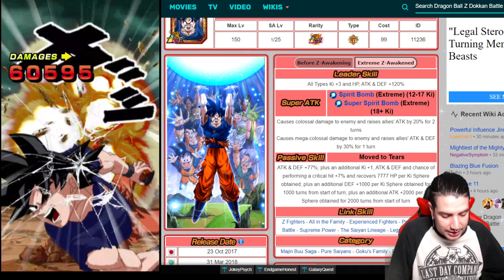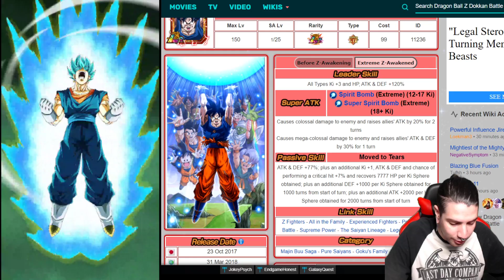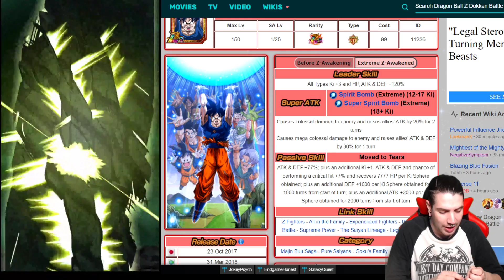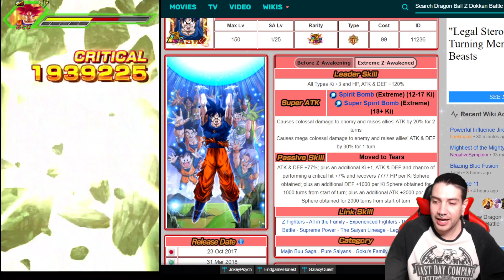MENUDA ANIMALADA!!!! GOKU 1000 DIAS EXTREME Z AWAKEN RAINBOW STAR | Dokkan Battle